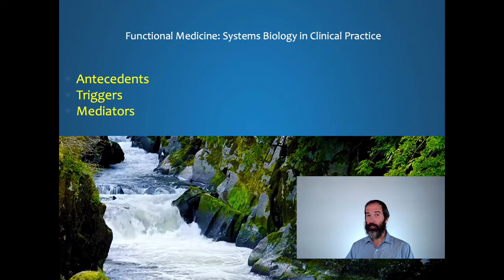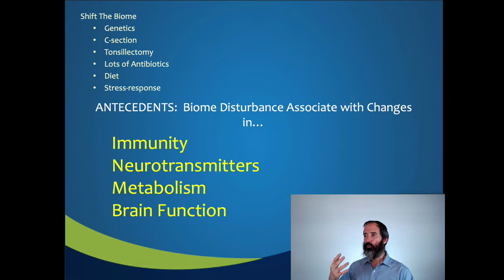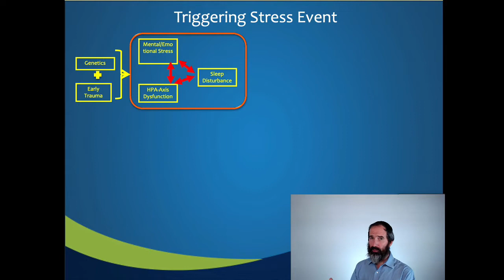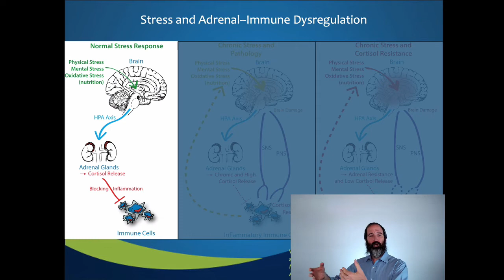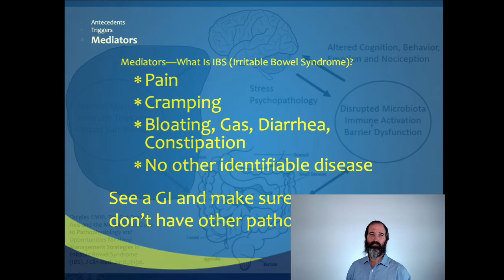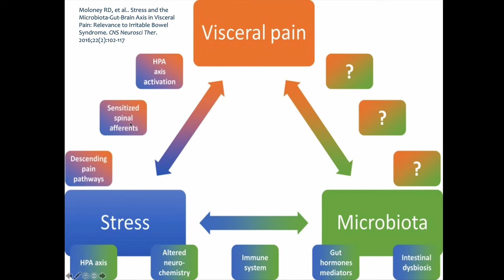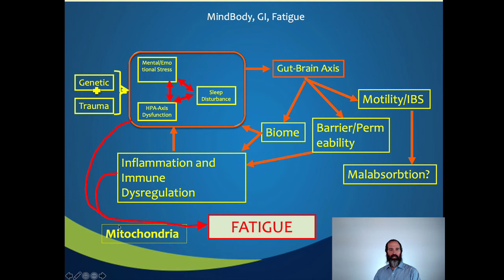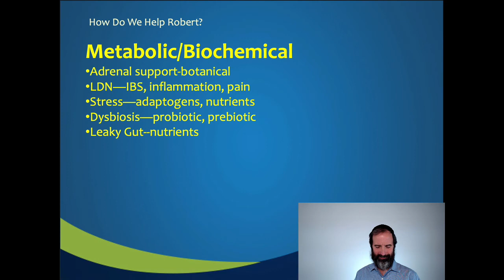Chronic Pain: 3 Little Known Things That Prevent Healing From Chronic Pain (Part 2)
Irritable bowel syndrome, fatigue, chronic pain, depression/anxiety.  These can be disabling and conventional medicine often fails to provide relief.  But the science of the last 10-20 years is demonstrating the shared biological imbalances that underly these and many other issues.

In this video we continue from part 1, and take a dive into some of the science that shows the remarkable integration of your brain, immune, digestive, and other systems.  Understanding that integration is a step toward healing these conditions and getting your life back.

Do you want more quality information and inspiration from Dr Shiller about healing chronic pain and chronic illness?  Get a free copy of his e-book on "Three Reasons Why Your Pain Isn't Healing, and What You Can Do About It".